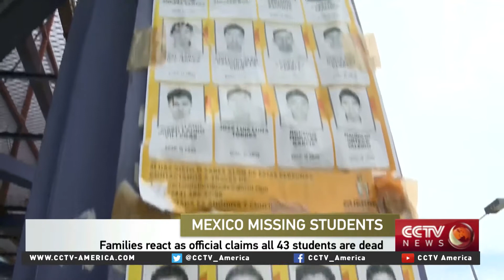Mexican authorities conclude 43 missing students are dead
Mexico’s Attorney General Jesus Murillo Karam said the 43 Mexican students that have been missing since September are dead.
He said his investigation and the evidence has proven it. The news has come to the despair of the parents while the controversies surrounding the case aren’t likely to subside anytime soon.
CCTV America’s Franc Contreras reported this story.